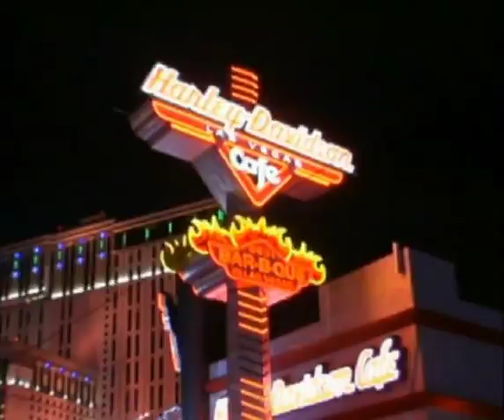Easy Rider 2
Two young drifters evade the law and Elvis in this rags to riches action packed Sin City thrill ride!!!